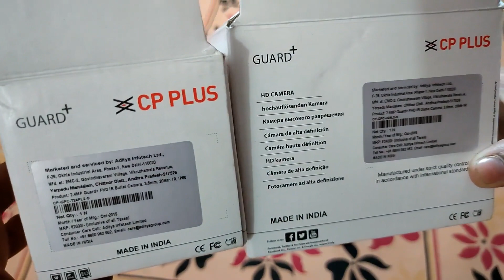CP Plus 2.4 MP Dome & Bullet Camera Combo | UNBOXING | Guard Plus Dome & Bullet CCTV Camera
Hello Friends, Aaj Ke Video Me, Maine Aapko CP Plus 2.4 MP Guard + Dome Aur Bullet Camera Ka Unboxing Aur Installation Karke Bataya Hai.

Buying Link -

1. CP Plus 2.4 MP Cosmic Dome Camera
2. CP Plus 2.4 MP Cosmic Bullet Camera
3. CP Plus 2.4 MP Guard + Dome Camera
4. CP Plus 2.4 MP Guard + Bullet Camera

My GEARS -

2. MIC
3. CAMERA
4. TRIPOD
5. MOBILE HOLDER
6. VLOG GORILLA POD
8. GREEN SCREEN